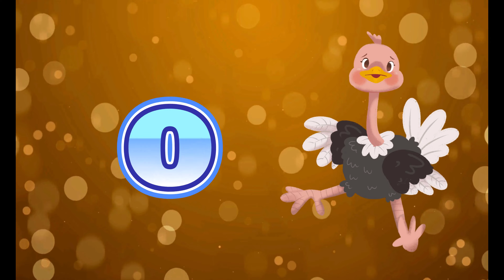ABC Phonic Song - Toddler Learning Video Songs, A for Apple, Nursery Rhymes, Alphabet Song for kids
Now I know my a b c Next time won’t you sing with me

1. toddlers learning videos
2. educational videos for 5 year olds
3. learning videos for toddlers
4. kindergarten learning videos
5. kindergarten learning videos reading english
6. kids a to z reading
7. Kids learning Videos for 5 years
8. preschool learning videos for 3 year olds Nursery rhymes in English अंग्रेजी में नर्सरी कविताए, Sound for Toddlers / ABC Phonic Song